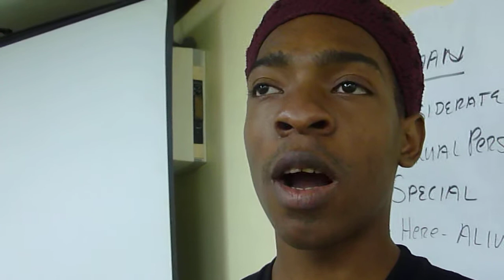CRS Community Dream Building Session